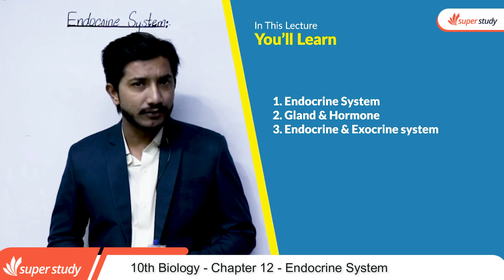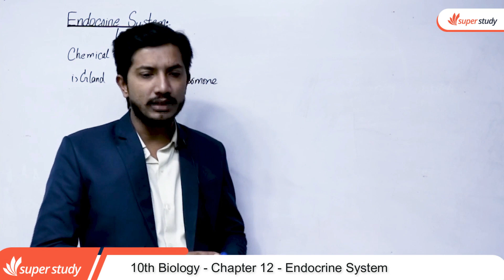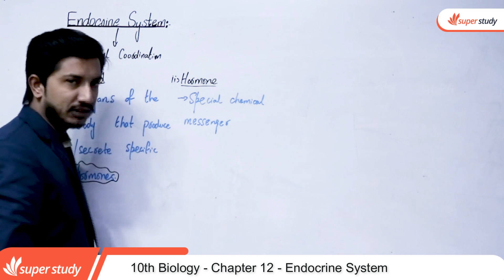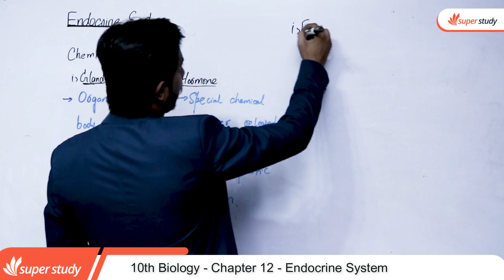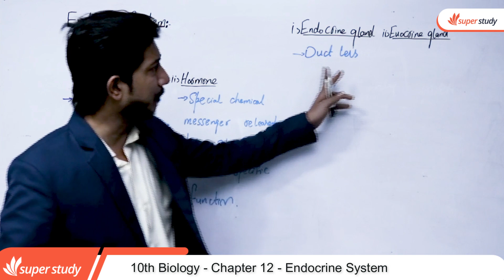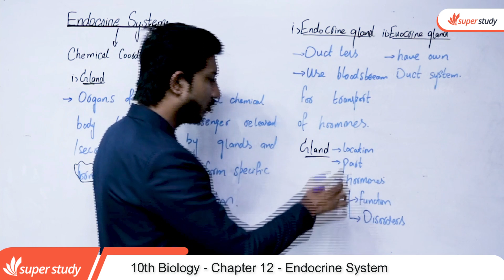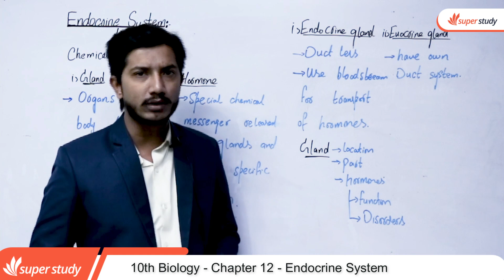Biology Class 10 Chapter 3 - Class 10 Biology Chapter 12 - 10th Biology Chapter 3 Endocrine System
In this video lecture teacher explain 10th Class Biology chapter no 12.The topic being discussed is Biology Class 10th Chapter 3 - Class 10 Biology Chapter 12 -   Endocrine System.

BISE Rawalpindi Board 10th class result,
Rawalpindi Board 10th class result,
BISE Rawalpindi 10th class result,
10th class result BISE Rawalpindi,10th class result BISE Rawalpindi Board,
10th class result BISE Rawalpindi 2023,
10th class result BISE Rawalpindi Board 2023,
10th class result of BISE Rawalpindi 2023
10th class result of BISE Rawalpindi Board 2023
10th class  result 2023 rawalpindi board date
rawalpindi board  result 10th class
rawalpindi board  result 10th class 2023 by name
rawalpindi board  result 10th class 2023 date
rawalpindi board  result by name 2023
rawalpindi board  result 10th class 2023 check by roll number
10th class  result 2023 rawalpindi board roll number
10th class  result 2023 rawalpindi board
BISE rawalpindi  result 2023 class 10
BISE Rawalpindi Board 10th class result 2023
rawalpindi board  result 2023 10th class
matric  result 2023 rawalpindi board
rawalpindi board 10th class  result 2023 check